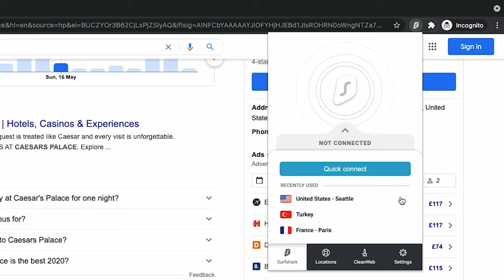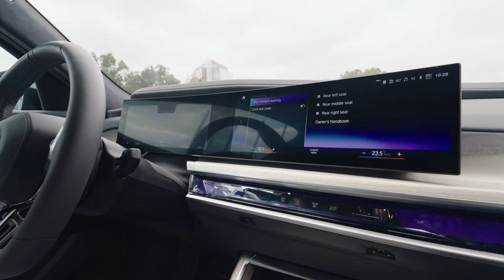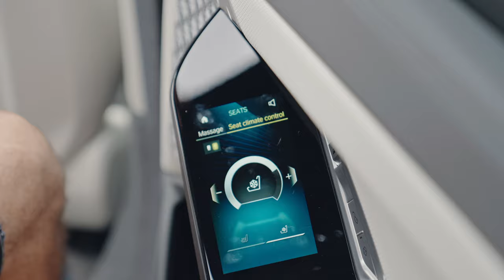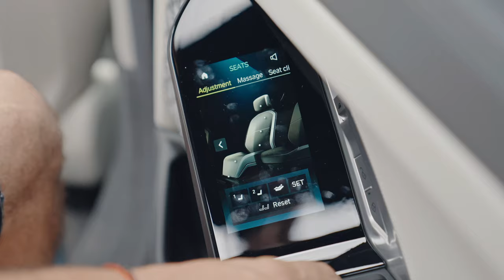"Lux si valoare" cum poate ar spune unii proprietari de BMW i7 | STACS REVIEW